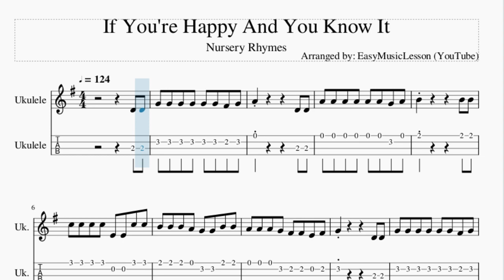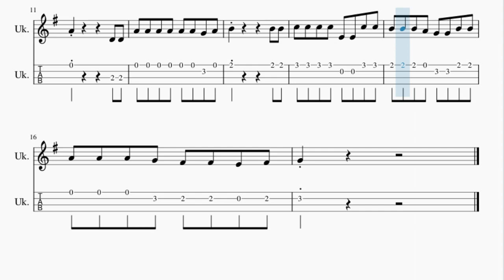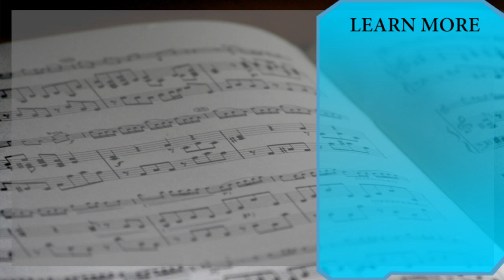Ukulele Tab: How to play If You're Happy And You Know It by Nursery Rhymes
Here is a sheet music/tab video on the song If You're Happy And You Know It by Nursery Rhymes on the ukulele. A ukulele tab arrangement which is transposed to notes that are easily played by ukulele, for the song If You're Happy And You Know It by Nursery Rhymes.

EasyMusicLesson2 teaches you to play the your favorite instrument, through well-arranged sheet music so that you too can learn how to play If You're Happy And You Know It by Nursery Rhymes on the ukulele as fast as you can. A ukulele tab with backing tracks to help your play the song better.

Chords of Ukulele arrangement:
G Maj   D Maj   D Maj   G Maj   C Maj   G Maj   D Maj   G Maj
G Maj   D Maj   D Maj   G Maj   C Maj   G Maj   D Maj

Melody notes of Ukulele:
D4 D4 G4 G4 G4 G4 G4 G4 F#4 G4
C5 C5 C5 C5 E4 E4 C5 C5
B4 B4 B4 A4 G4 G4 B4 B4
A4 A4 A4 G4 F#4 F#4 E4 F#4
G4         D4 D4
G4 G4 G4 G4 G4 G4 F#4 G4
G4